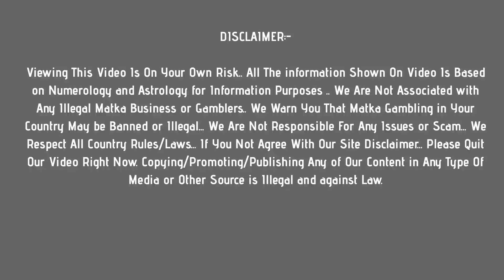madhur night matka : 28 may 2021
In this video, I’ll show you madhur night matka : 28  may 2021

Enjoy! Get fast madhur night matka results Here !

Topics In This Video :
1) madhur night matka
2) madhur night result
3) madhur night today
4) madhur night satta
5)